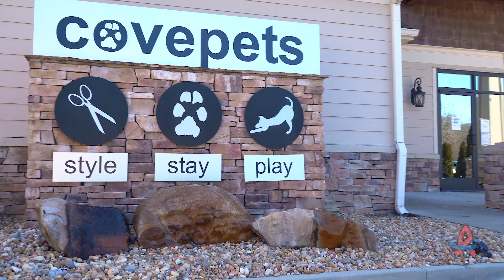Sprocket Delivers Surprise Panda-Grams!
The beloved Trash Pandas mascot galavanted around the Rocket City on Valentine's Day to deliver gifts and goodies!